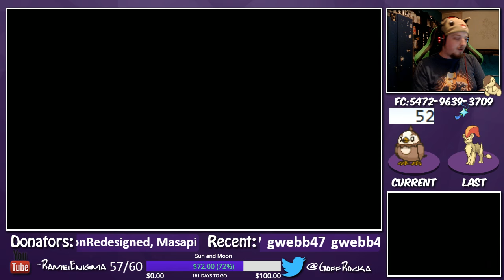(Live) Shiny Nidoran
Caught during one of my many live streams and it was 5% as well it looks amazing so dont be afraid to come check out the live streams and sub to the channel maybe even leave a comment.